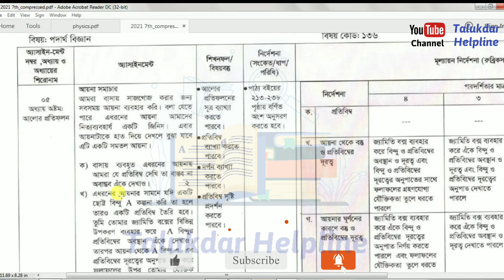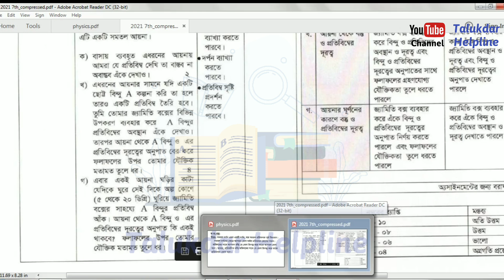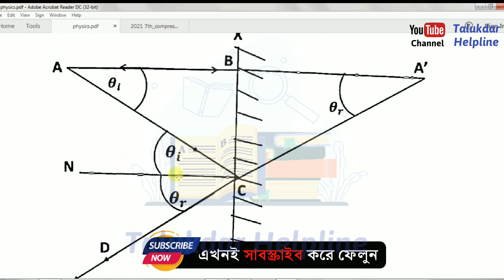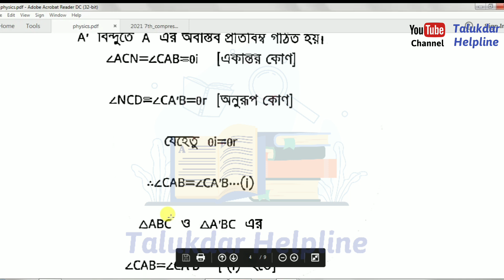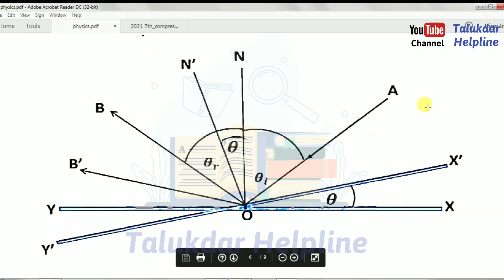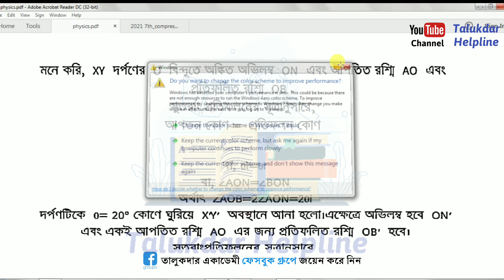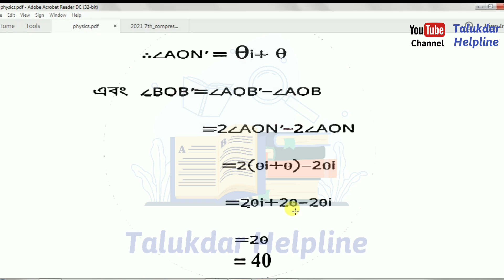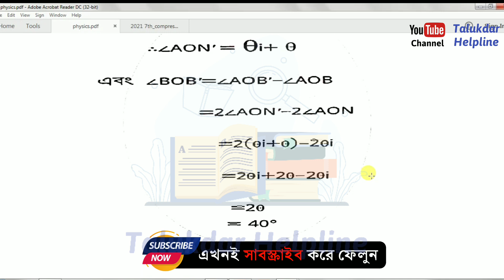SSC Assignment 2021 7th Week Physics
SSC 2021 Assignment Answer 2021 || SSC 2021 Assignment 7th  week Answer 2021 || এসএসসি ২০২১ এসাইনমেন্ট উত্তর ৭ম সপ্তাহ ২০২১

২০২১ সালের এসাইনমেন্ট এর সকল ক্লাসের সকল বিষয়ের নমুনা উত্তরঃ

assignment answer
assignment solution
assignment 2021
এসএসসি অ্যাসাইনমেন্ট
ssc 2021 business assignment 7th week
ssc 2021 7th week business assignment
business studies assignment answer ssc 2021
ssc 2021 business studies assignment 7th week
ssc 2021 7th week business studies assignment
mechanical engineering
২০২১ সালের এইচএসসি অ্যাসাইনমেন্ট
2021 সালের এস এস সি পরীক্ষার এসাইনমেন্ট
ssc 2021 batch assignment
২০২১ সালের এসএসসি দের এ্যাসাইনমেন্ট ৭ম সপ্তাহ
mahin728
ssc 2021 assignment
talukdar helpline